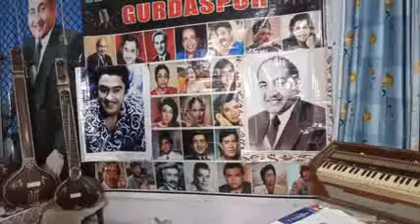KYA HUA TERA WADA......ON HARMONICA